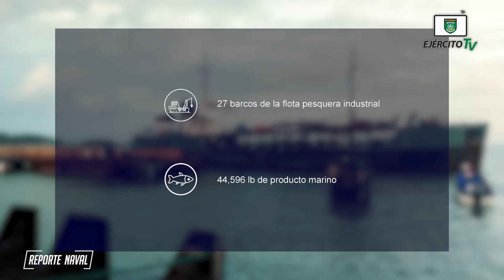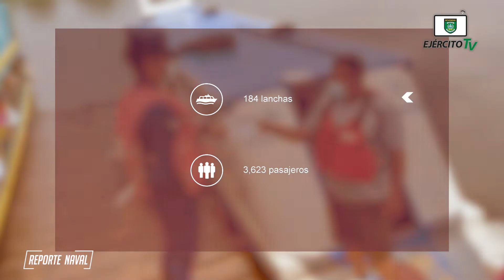Reporte Naval | Edición #39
El Ejército de Nicaragua consecuente con el lema “Somos el Pueblo mismo uniformado trabajando en su propio beneficio”, a través de la Fuerza Naval, en el período del 14 al 20 de mayo de 2021, brindó protección, seguridad e inspección a embarcaciones y flota pesquera industrial que zarparon en los principales puertos marítimos, lacustres y fluviales, haciendo valer las leyes y regulaciones de nuestro país.